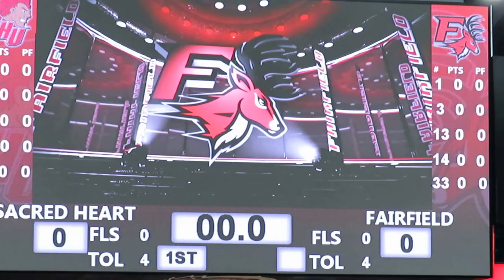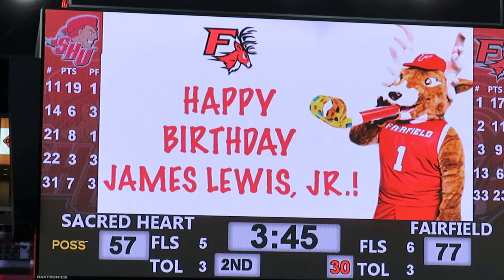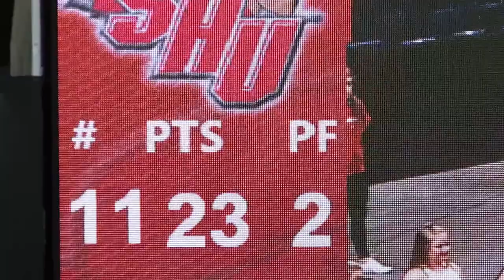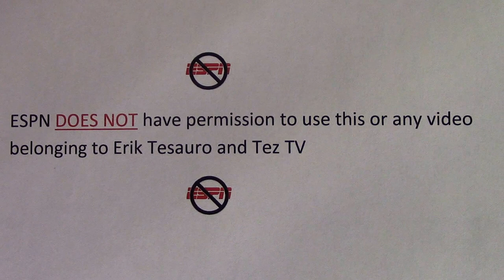Sacred Heart Pioneers vs Fairfield Stags - Men's Basketball Video Highlights - November 11, 2016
Sacred Heart Pioneers vs Fairfield Stags